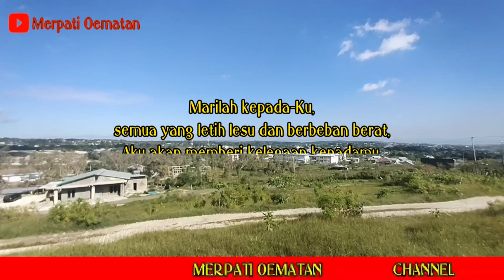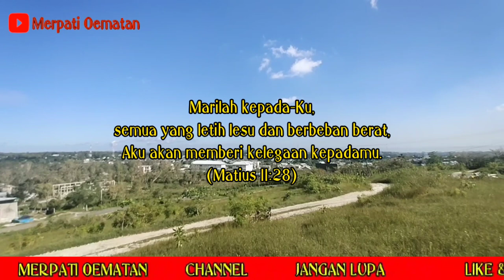KU TAHU TUHAN PASTI BUKA JALAN | COVER MERPATI OEMATAN | 2021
- Ku Tahu Tuhan Pasti Buka Jalan -

asal ku hidup suci
tidak turut dunia